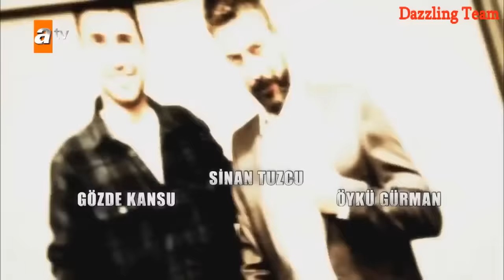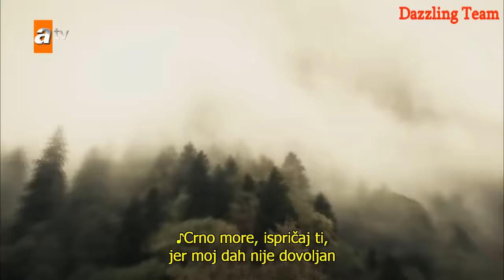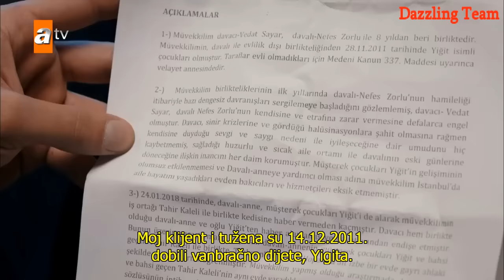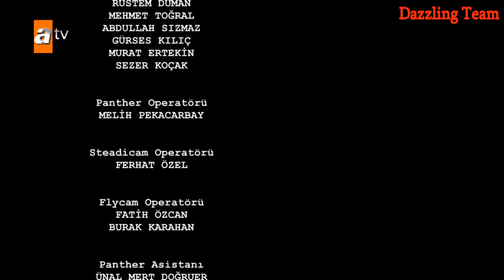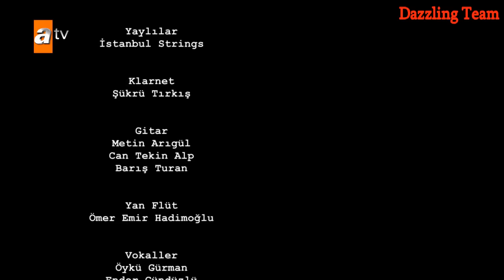Crno more, ispričaj im ti - 11. epizoda